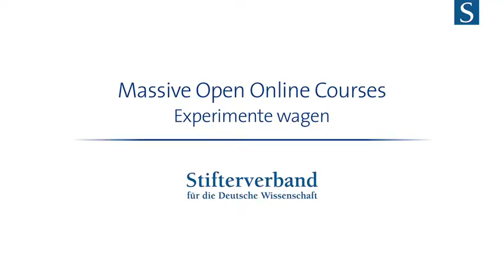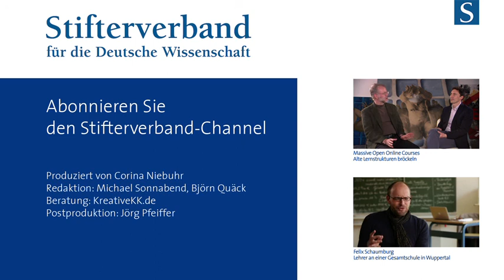Massive Open Online Courses - Experimente wagen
Vor allem bei Grundlagenkursen scheinen MOOCs eine interessante Alternative zu herkömmlichen Vorlesungen zu sein und bieten für die Hochschulen ein enormes Rationalisierungspotenzial. Doch erreichen die MOOCs bisher offenbar nicht die "Problemstudenten". Jörn Loviscach (FH Bielefeld) und Jan Philipp Schmidt (MIT Media Lab, USA) über den Trend zu Online-Lehrveranstaltungen: Massive Open Online Courses (MOOCs).

Loviscach und Schnmidt waren Mitglieder der Jury, die im Juni 2013 über die Vergabe der MOOC Production Fellowships entschieden hat. Stifterverband und iversity fördern mit insgesamt 250.000 Euro die Produktion von zehn innovativen MOOCs.